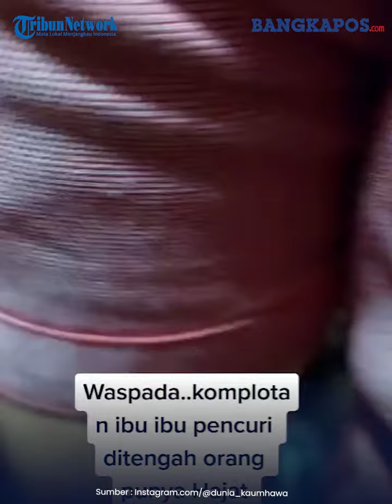Viral Wanita Mencuri saat Acara Pernikahan, Nyamar Jadi Tamu Undangan, Gasak Emas dan Segepok Uang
Rekaman aksi pencurian di acara pernikahan ini diunggah oleh sejumlah akun Instagram, seperti dunia_kaumhawa.

Pada awal video terlihat seorang wanita berbaju hitam tengah diinterogasi.

Ia tampak terduduk di sofa dikelilingi sejumlah warga.

Ada juga wanita berbaju putih lain tengah menggeledah tas milik wanita pertama.

Ada segepok uang yang dikeluarkan dari dalam tas pecahan Rp 50 ribu dan Rp 100 ribu.